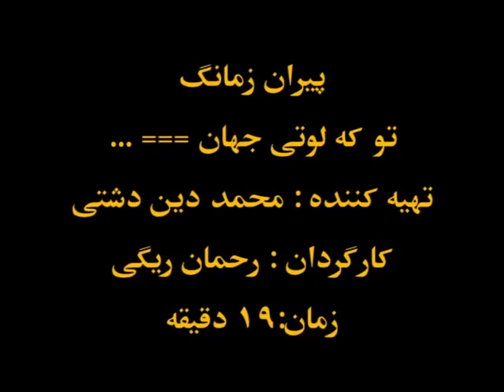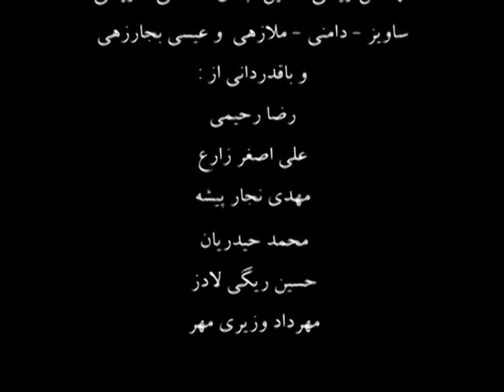پیران زمانگ قسمت 2 | سریال بلوچی | Pirani Zamanag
‏‎در برنامه پیران زمانگ که به صورت داستانی کوتاه به زبان بلوچی تهیه شده است در هرقسمت مضمون یک ضرب المثل بلوچي به نمایش در می آید.
‏‎در این برنامه سعی شده بینند گان با فرهنگ و آداب و رسوم مردم بلوچ بیشتر آشنا شوند.